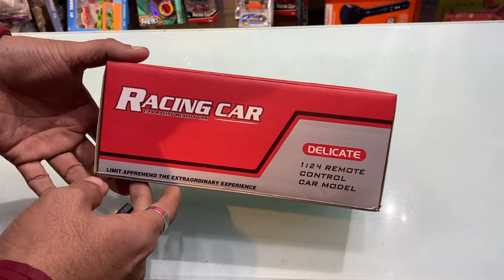RC Car Unboxing ॥Remote Control Car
Crock Pot